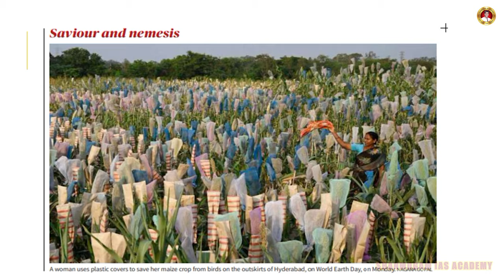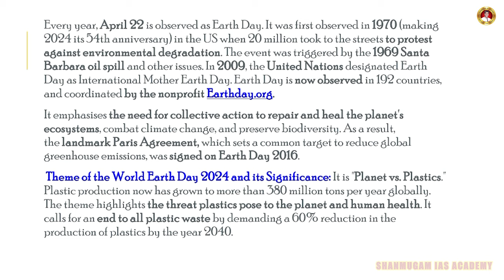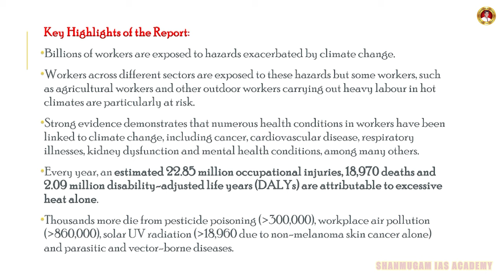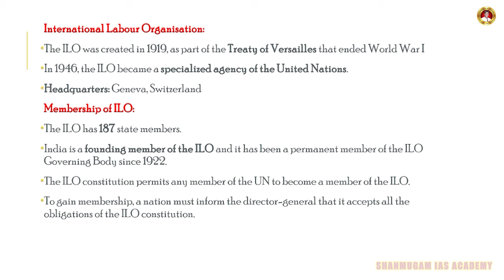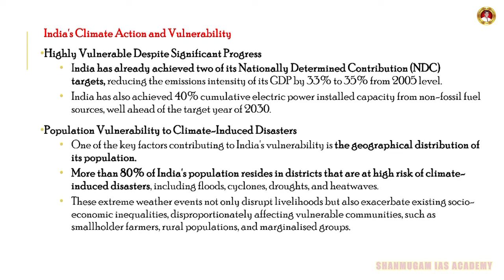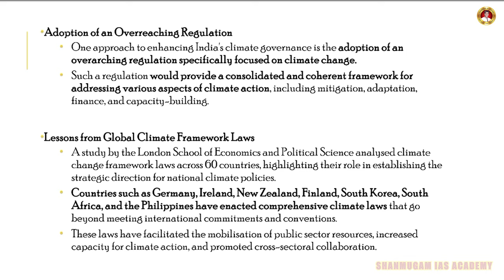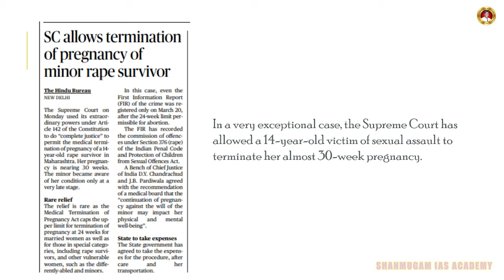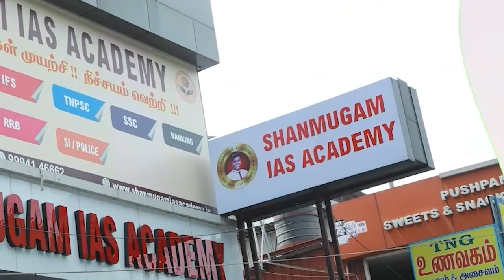Current Affairs 23-04-2024 | Tamil | Shanmugam IAS Academy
பொதுத்தமிழ்- 6ஆம் வகுப்பு- Part 2- Tamil Nadu Level Free Test - மனதின் குரல் - Shanmugam IAS Academy

TNPSC POLITY OFFLINE FORMAT 200Q NEW ANS KEY

Tamilnadu Level Free Test -Indian Polity Live Discussion - Shanmugam IAS Academy

Tamil Nadu Level Free Test - Indian Polity Live Discussion Part 01 - Shanmugam IAS Academy

Tamil Nadu Level Free Test - Indian Polity Live Discussion Part 02 - Shanmugam IAS Academy

TAMILNADU LEVEL FREE TEST - TNPSC GROUP I - II - IV - ONLINE & OFFLINE TEST - Shanmugam IAS Academy

TAMILNADU LEVEL FREE TEST

STARTS ON - 12 AUGUST 2023

ONLINE & OFFLINE TEST

COIMBATORE.